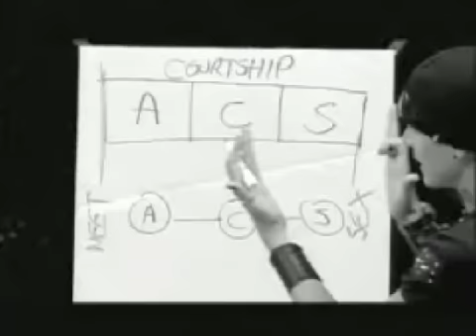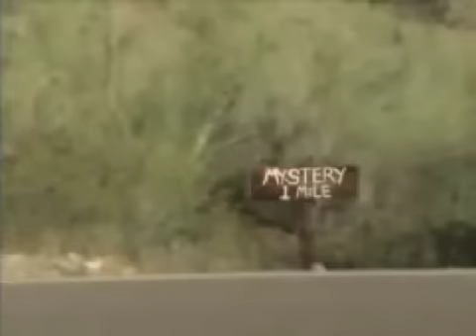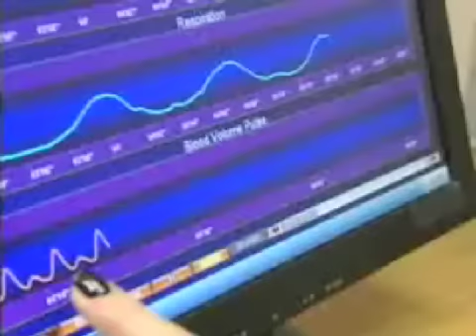Vh1 The Pickup Artist Season 2 Supertrailer (Oct 12 2008)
Example: [2008] The Pickup Artist s02e01.avi
Check the Torrents if you wish to download a full Episode or last year Full Season 1

Vh1 The Pickup Artist Season II Supertrailer 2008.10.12

from Vh1 with Snaps Pro X edited and uploaded with Quicktime Pro 7 on a Mac